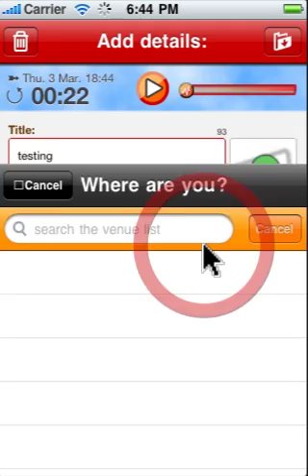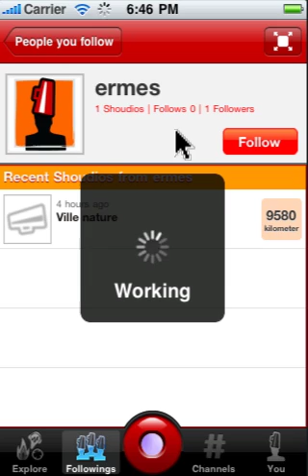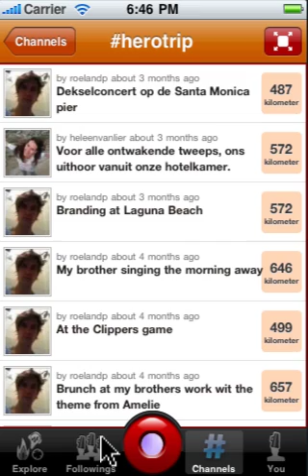Shoudio muted demo v2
This is a demo screencast for the iphone app v2 of Shoudio, The Location Based Audio Network